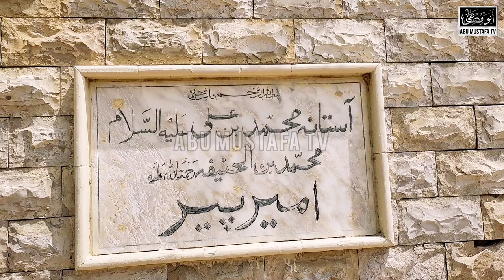Exclusive Footages Of Shrine Hazrat Muhammad e Hanfia (as) , Aastana Ameer Pir , Thatta Sindh